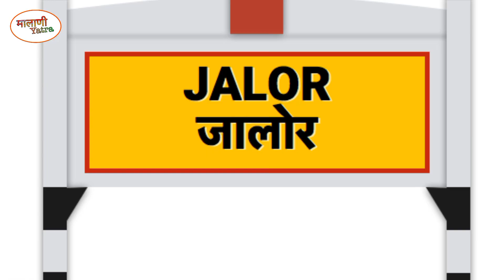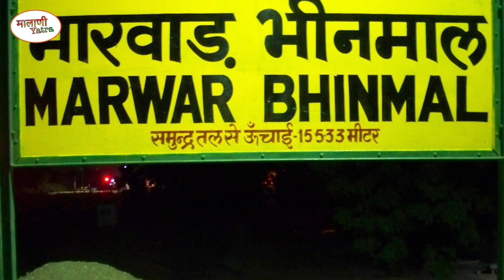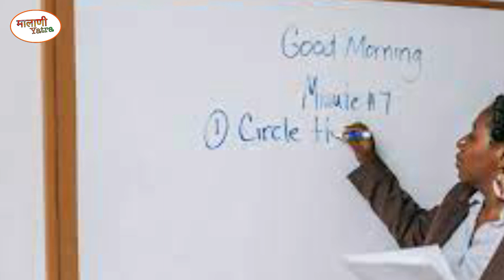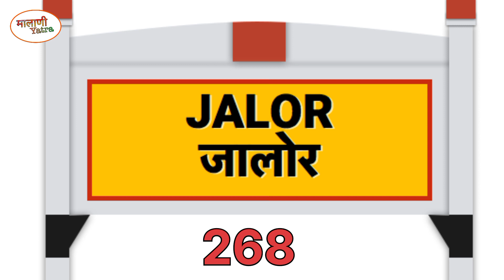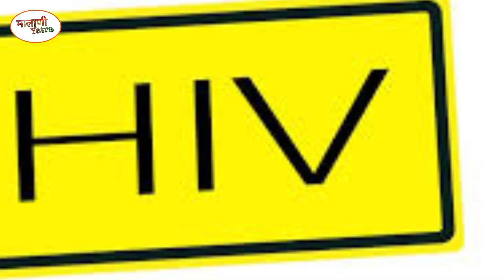जालौर प्रसिद्ध क्यों है | jalore tour| jalore fact | jalore district documentary | jalore history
1.  जालौर प्रसिद्ध क्यों है
2.   jalore district documentary
3.  जालौर  का इतिहास
4.jalore  history
5.  Jalor  famous tourist place
rajasthan tour
rajasthan famous tourist place
rajsthan fact
historic place
history fact